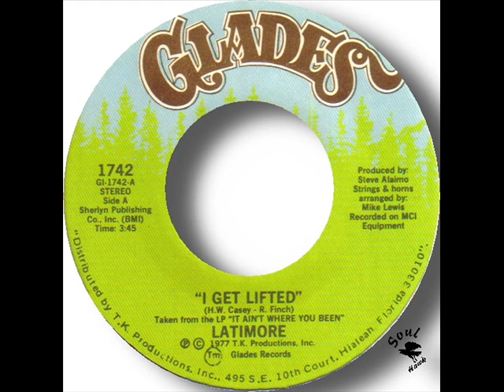Latimore I Get Lifted